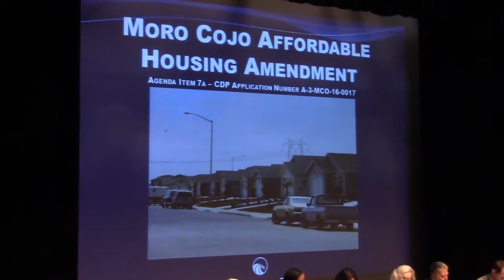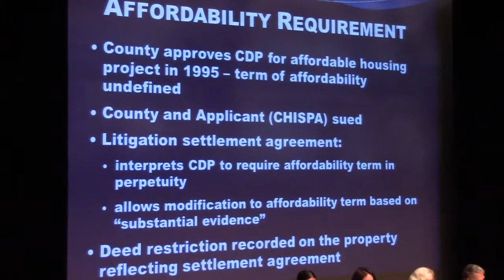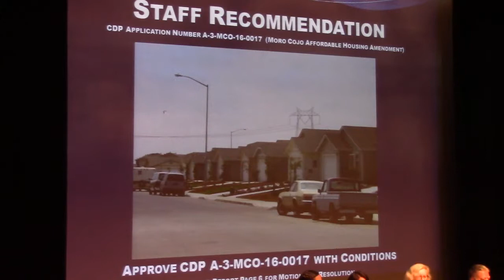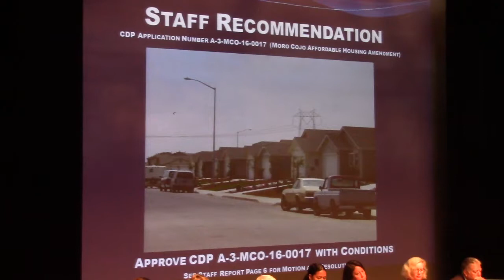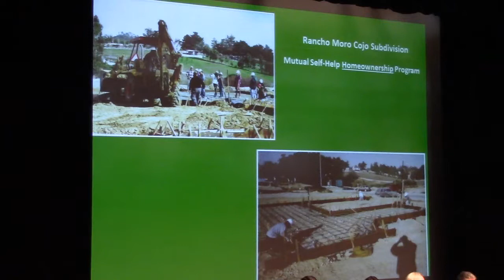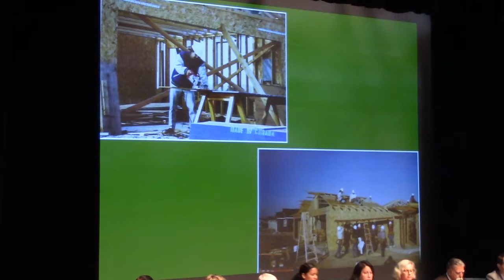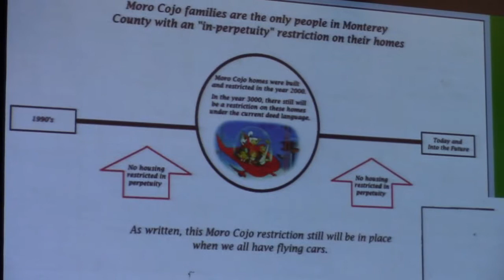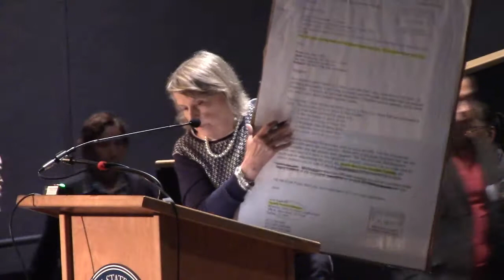Moro Cojo Subdivision Affordability Amendment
The California Coastal Commission made a tie vote, which made the application fail.  Exclusive community reactions/next steps following the decision.

Application No. A-3-MCO-16-0017 (Moro Cojo Subdivision Affordability Amendment, North Monterey County) Application for permit amendment by Community Housing and Improvement Planning Association, Inc. (CHISPA) to reduce duration of affordability condition on 161 existing single-family homes from permanent to 20 years from the date of first deed conveyance, at Moro Cojo subdivision near Castroville Blvd. in unincorporated Prunedale, North Monterey County. (BO-SC)

CSUMB World Theater
Seaside, CA